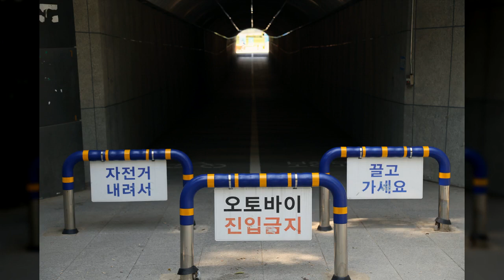한강공원1